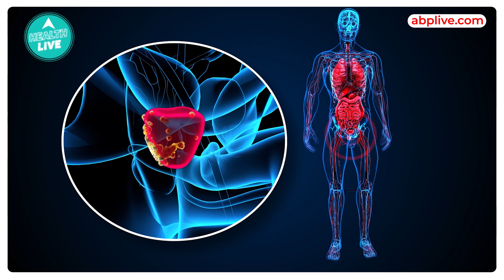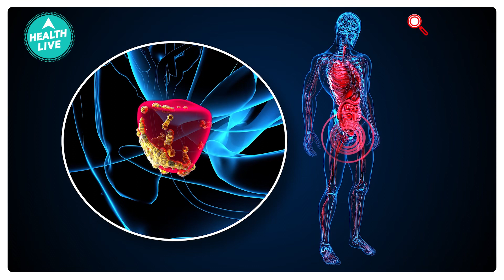Bladder Cancer Ko Kaise Avoid Karein | Health Live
Iss video mein jaanein ki bladder cancer ko kaise avoid karein.